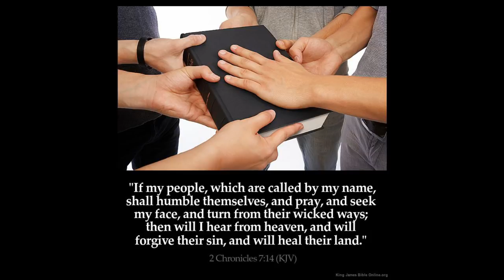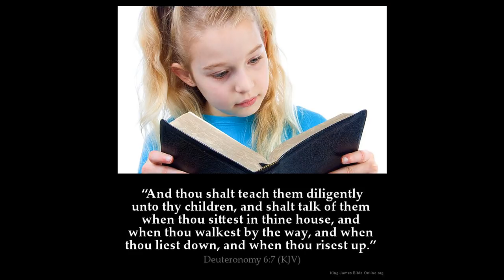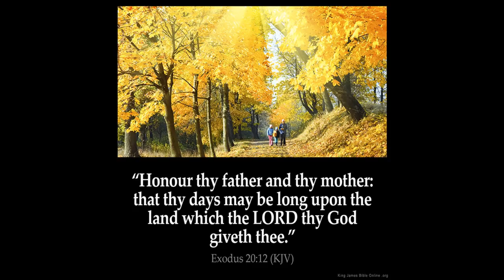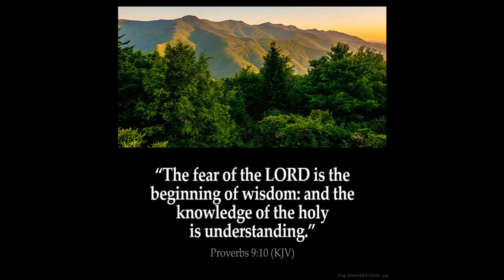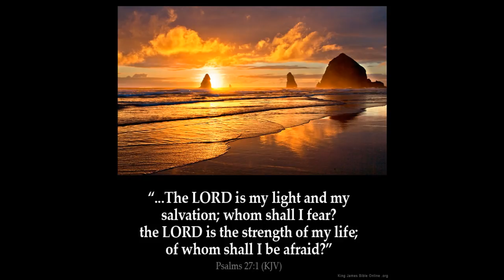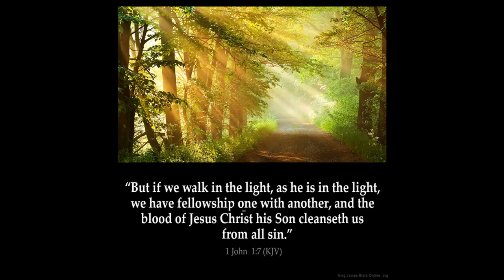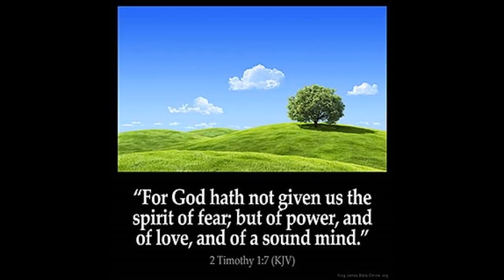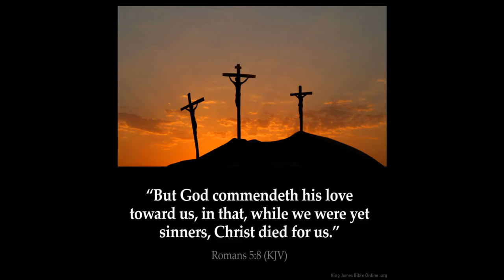Daniel the greatly beloved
Daniel Chapter 10: 9 Yet heard I the voice of his words: and when I heard the voice of his words, then was I in a deep sleep on my face, and my face toward the ground.

10 And, behold, an hand touched me, which set me upon my knees and [upon] the palms of my hands.

11 And he said unto me, O Daniel, a man greatly beloved, understand the words that I speak unto thee, and stand upright: for unto thee am I now sent. And when he had spoken this word unto me, I stood trembling.